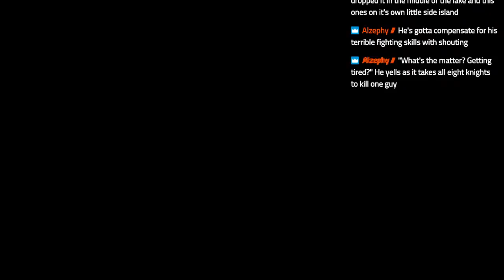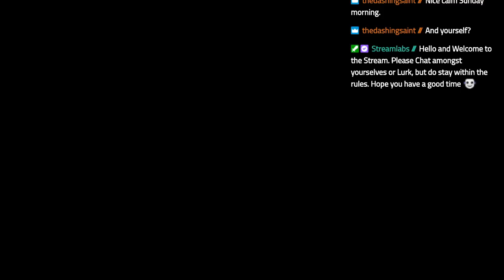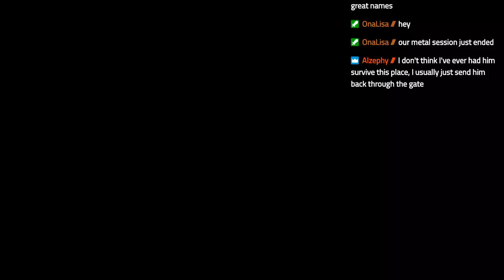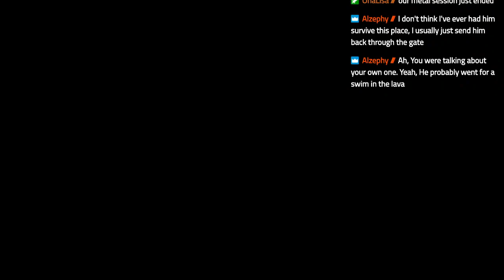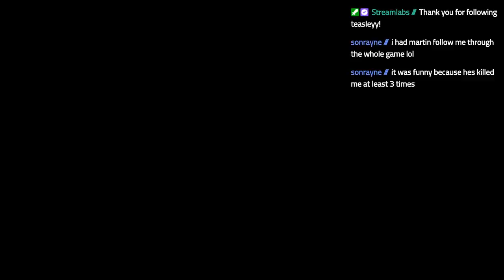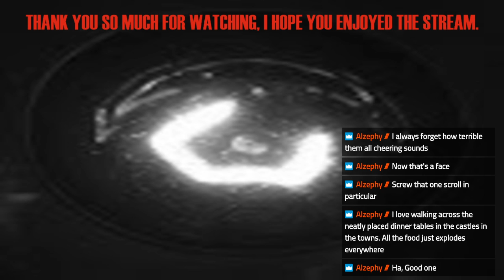Let's Play Elder Scrolls IV: Oblivion- Chapter 11: Defeating Umaril And Oblivion Begins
We finally defeat Umaril, and really start on the Main Quest and save Martin!